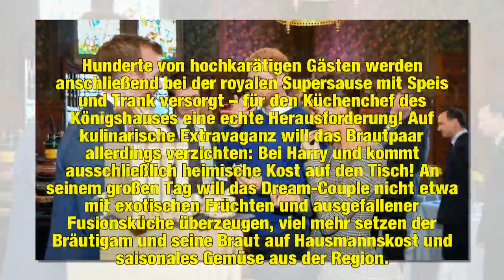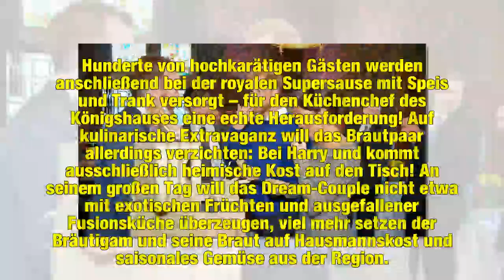Hochzeits-Menü von Meghan & Harry: Es wird ganz bodenständig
Die Briten sind außer Rand und Band! Kommenden Samstag werden der begehrteste Junggeselle des Landes, Prinz Harry (33), und Meghan Markle (36) auf Schloss Windsor ihre Liebe mit dem Jawort besiegeln. Hunderte von hochkarätigen Gästen werden anschließend bei der royalen Supersause mit Speis und Trank versorgt – für den Küchenchef des Königshauses eine echte Herausforderung! Auf kulinarische Extravaganz will das Brautpaar allerdings verzichten: Bei Harry und Meghan kommt ausschließlich heimische K